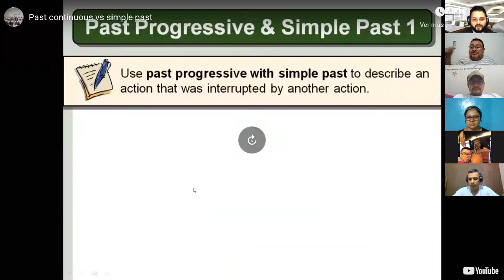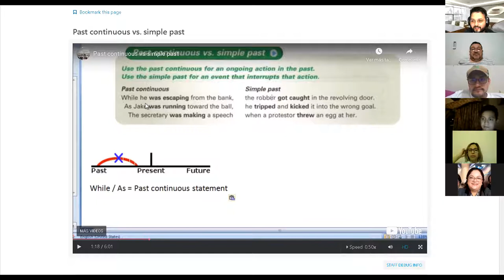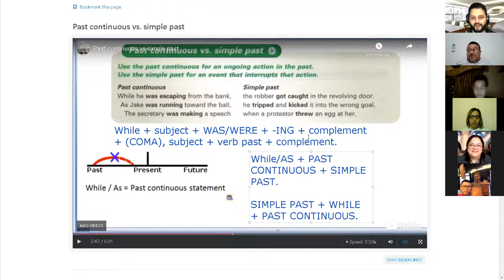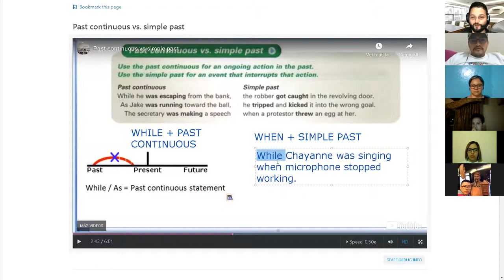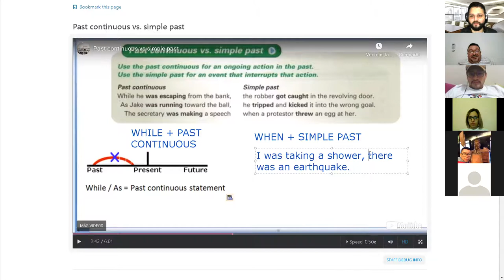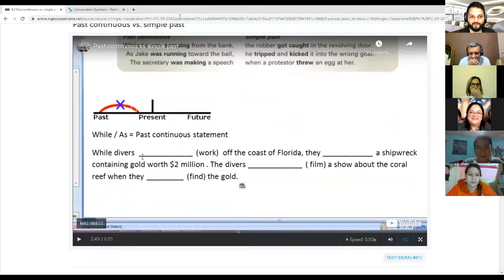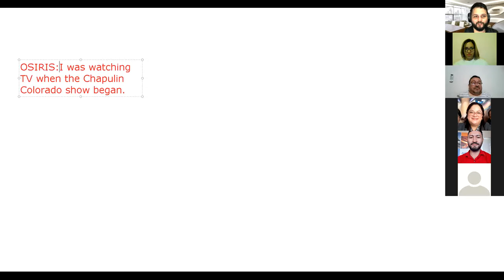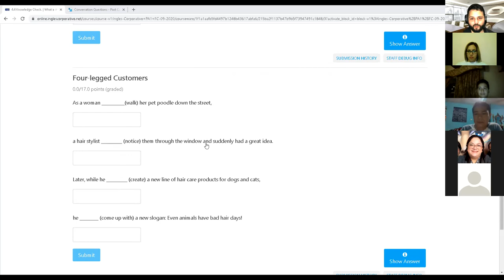Ingles Corporativo- Day 10 Simple Past vs Past progressive II